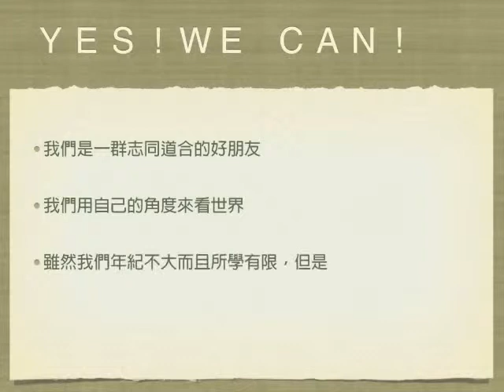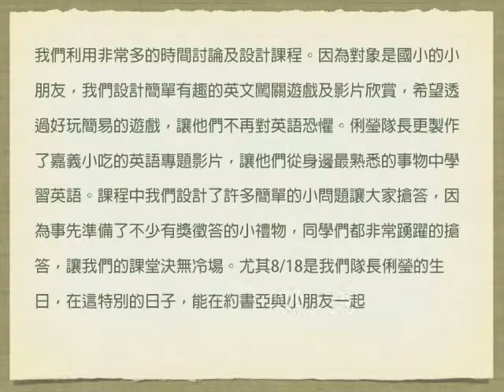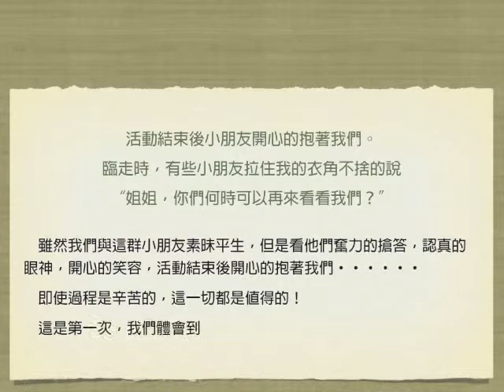2012 DFC Taiwan - CHI-082 翻滾吧！ABC~